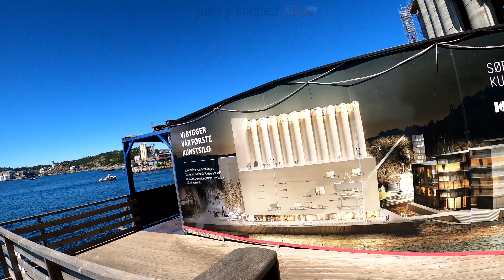Recorriendo Kristiansand Noruega 🇸🇯🇨🇱,parte 4, video 82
Mas de Kristiansand, Noruega 🇸🇯